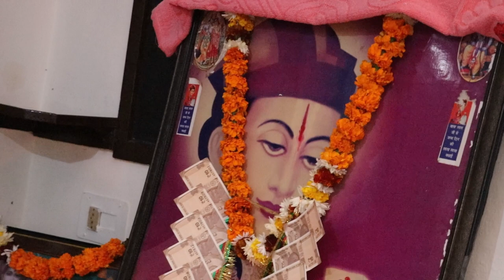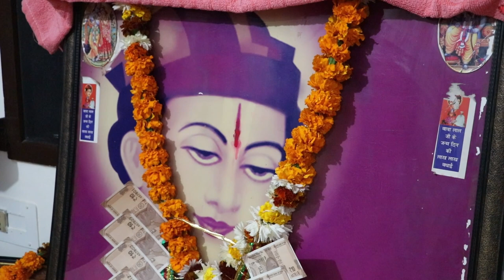01 Part .DINESH & SONIA